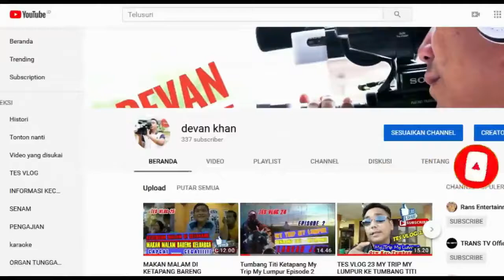PADUAN SUARA PAROKI PENCINTA DAMAI KECAMATAN AIR UPAS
Air Upas,  29 Desember 2018

Persembahan Paduan Suara PAROKI PENCINTA DAMAI KECAMATAN AIR UPAS

Kunjungan Bupati Ketapang,  dalam rangaka NATAL bersama Masyarakat Kecamatan Air Upas.